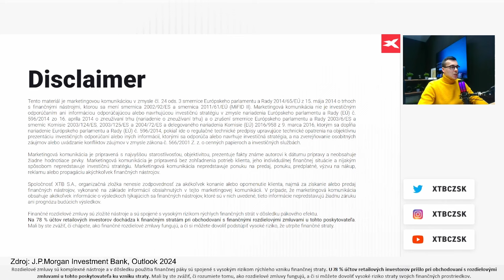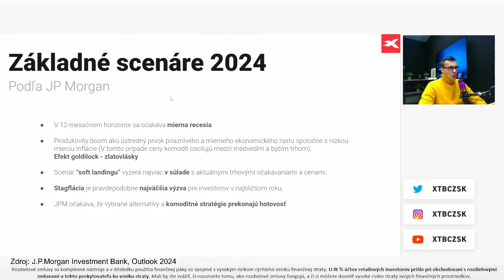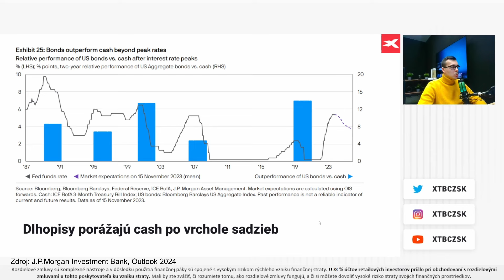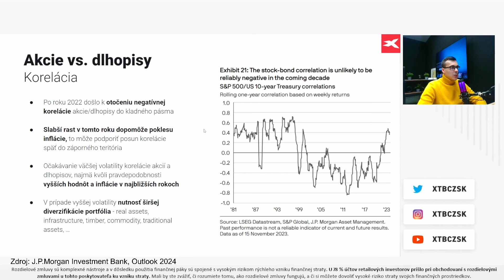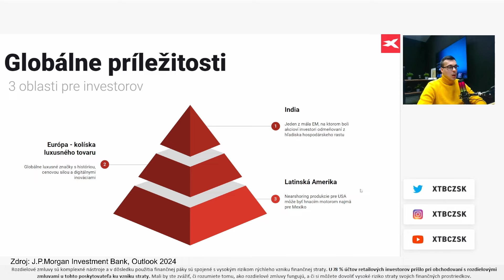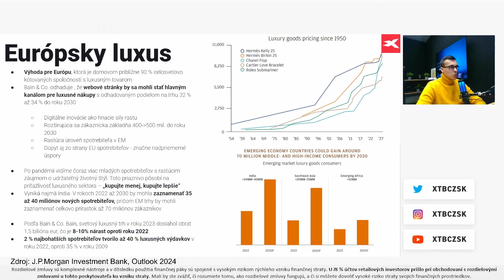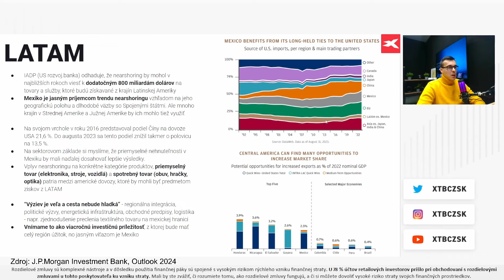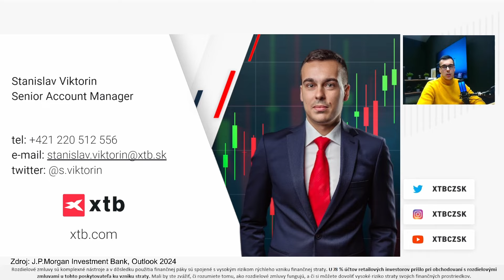Trading outlook 2024: Příležitosti podle JP Morgan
3️⃣5️⃣0️⃣+ ETF z celého světa